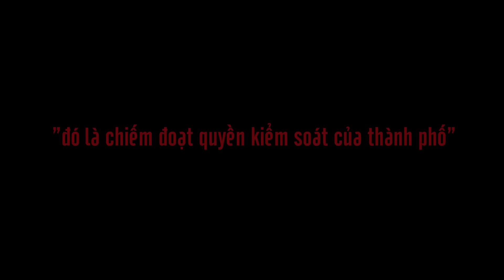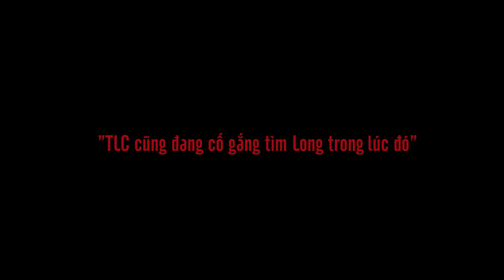"Igor Đồ Tể" - Mixicity Season 2 Movie